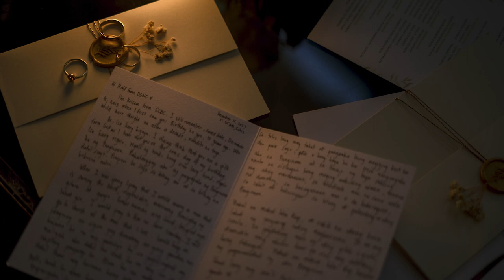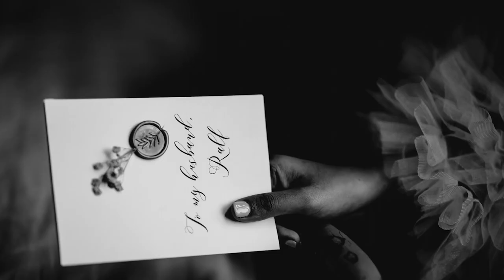Ralf and Krisem Onsite Photos